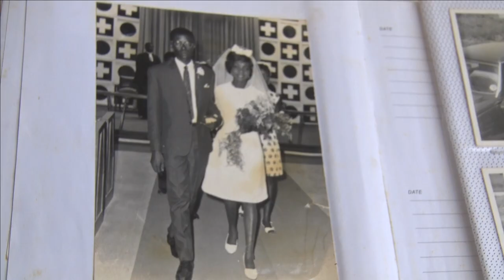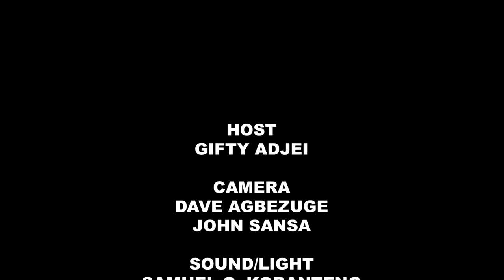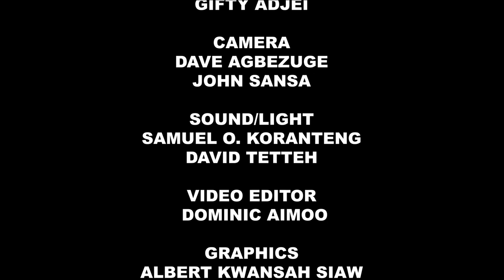FORMER STANDARD BOARD CEO, VERY REV. PROF. MARFO SHARES LIFE STORY.